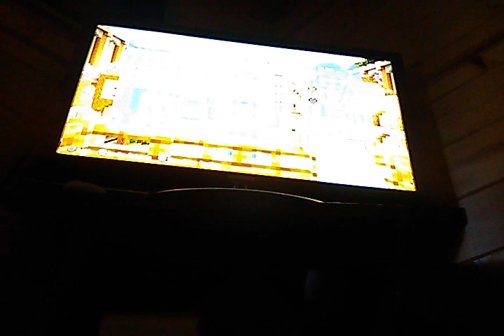Minecraft multiplayer blow out! Forestplayz ytb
Hello everybody welcome back to the channel today I just recorded a video about me playing online multiplayerso if you want to see more of the channel make sure you hit the like button and you have to hit the subscribe button if you want to see more of forestplayz ytb